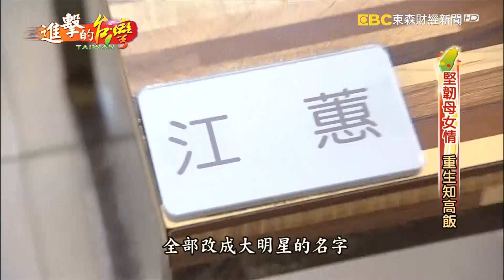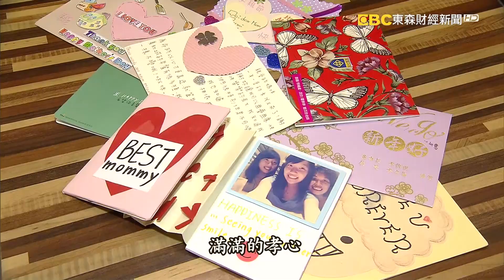堅韌母女情 重生知高飯 第259集《進擊的台灣》part1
三重有一家賣了將近40年的豬腳知高飯，老闆娘莊玉華的人生態度，就像她滷的豬腳一樣，ㄉㄨㄞㄉㄨㄞ充滿韌性！她花了10年幫另一半還清千萬債務，但婚姻卻遭到背叛，過度操勞，加上離婚的打擊，讓她腎臟功能亮起紅燈，一場大手術，差點要了她的命，幸好女兒貼心懂事，激勵她勇敢重生，繼續拓展分店，才能讓好味道，繼續飄香。

店家資訊：
玉知高華
地址：新北市三重區溪尾街206號

灶紅了D-KA BUN知高飯
地址：台北市大安區永康街6巷13號